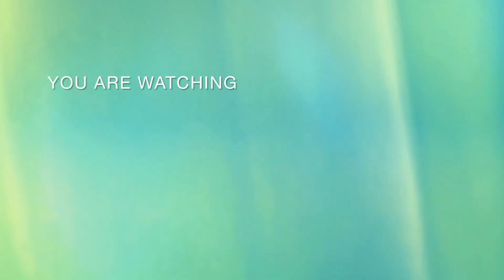মায়ের আগমন হল আজ॥নতুন মন্দির প্রতিষ্ঠা । সাথে খেচুড়ী প্রসাদ। ও মহা ভগবত পাঠ#@Hunkboysusant#vlog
মায়ের আগমন হল আজ॥নতুন মন্দির প্রতিষ্ঠা । সাথে খেচুড়ী প্রসাদ। ও মহা ভগবত পাঠ#‎@hunkboysusant

আজ আমাদের পাড়ার মন্দির প্রতিষ্ঠা করা হয়েছে এবং তার সাথে এসেছে প্রতিমা।

তার সাথে হয়েছে মহাভগবত পাঠ।

সবাই কে দেওয়া হয়েছে মহা খিচুড়ি প্রসাদ।

সবাই কে অসংখ্য ধন্যবাদ ।

Qwari:-

কালু গাজীর পালা গান ১ম খন্ড // বিল্লা...1 (9.1%)
Sngap kumno u Bah Ardent u pyns... 1 ( 9.1%)
কিছু দিন ছিলাম বিয়ের অনুষ্ঠানে। হাসি 1(9.1%)
দুবাই এর সেরা মাছ আর তরকারী বা...1 (9.1%)
অষ্টক গান||Astok Gan||চৈত্র সংক্রান্তি |... 1 ( 9.1%)
এবারের পুজোতে লাল শাড়ি নেব।। Dur... 1 (9.1%)
First Women Dhaki Band | প্রথম মহি... 1 ( 9.1%)
Hingri Twre//New Chakma Official... 1 (9.1%)
আমি পথের পথিক সুরে হরে কৃষ্ণ হরি 1 (9.1%)
ভাই মাথা ঘুরে যাবে। কি নিয়ে এল এটা.
bihula.Bilasipar1 (9.1%)
Rezoana Shoma's Dance on-Naga... 1 (12.5%)
যমুনা পাড়ের দিন বদলের গল্প | এগিয়ে. 1 ( 12.5%)
নতুন বউয়ে চমকে দিলো সবাইকে অ... 1 ( 12.5%)
বউ পাগল মজনু বিয়াই পাগল নুরাইয়া... 1 ( 12.5%)
বাংলা চলচ্চিত্রের চিরসবুজ নায়ক আ... 1 ( 12.5%)
হজরত গরম বিবির মাজার || Garom B...1 ( 12.5%)
Ranaghat vlogs1 (12.5%)9/4/23